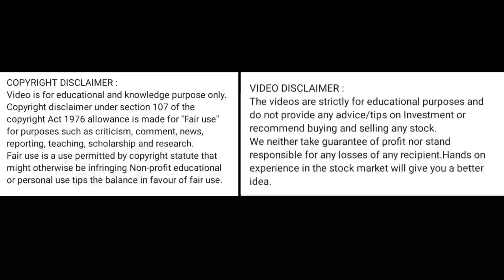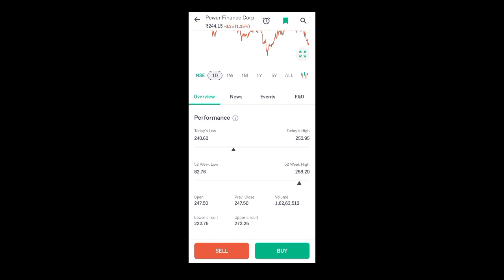pfc share price today l pfc share latest news today l pfc share news today l pfc share news